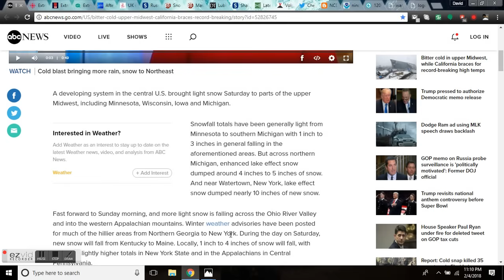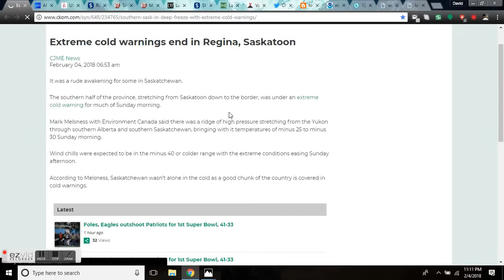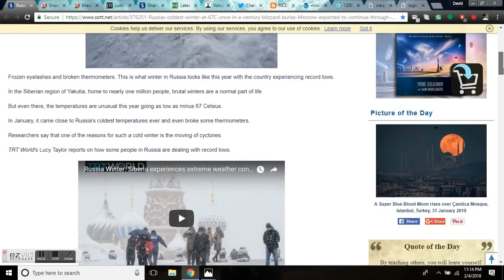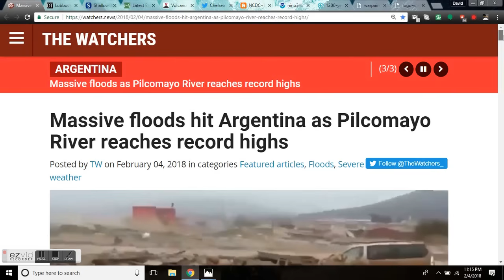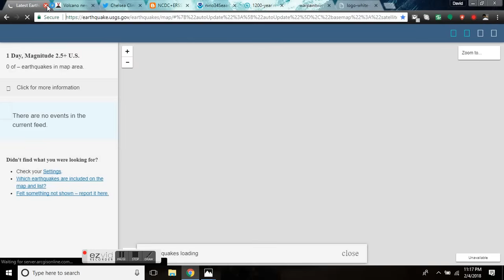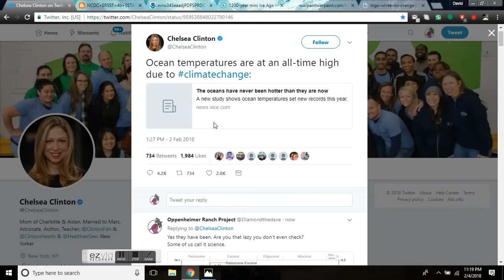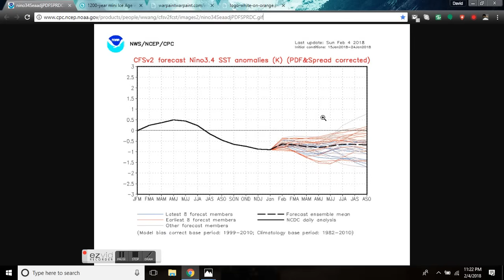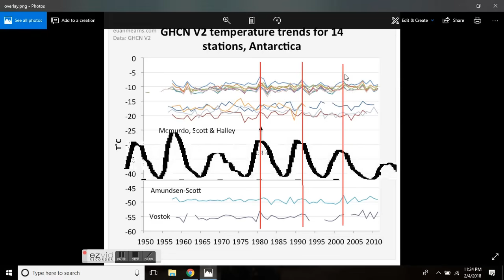GSM Update 2/5/18 - Bitter Cold Canada - Moscow Mayhem - Paleogeography - Sea Surface Temps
Bitter cold in upper Midwest, while California braces for record-breaking high temperatures
Tropicaltidbits GFS Modeling
Extreme cold warnings lifted in Manitoba, but wind chill still in –30s
Britain DEEP FREEZE: UK set for TWELVE inches of snow as temperatures drop to -10C
Russia's coldest winter at -67C, 'once in a century' blizzard buries Moscow expected to continue through Monday (PHOTOS, VIDEO)
Snowfall of the century: Record-breaking snow and freezing rain wreak havoc across Moscow
Lubbock dry period to surpass 1920s record
Chelsea Clinton‏ Verified account  @ChelseaClinton
Ocean temperatures are at an all-time high due to climatechange
1200-year mini Ice Age was caused by global warming

Bitcoin: 17NV3vtcQhRnsRnjckCcYkKVEUcnirKQ62